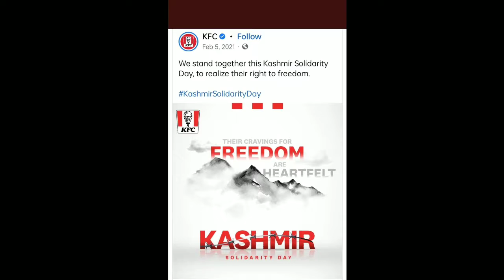kashmir per kfc ne kya kaha! काश्मीर पर kfc ने क्या कहा।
kfc ne kashmir per kiya bharat birodhi bat.

kashmir
kashmiri
kashmiri rounders
kashmiri drama
kashmiri kalkharab
kashmiri rantas
kashmiri bapu jungadh
kashmiri bapu
kfc
kfc chicken recipe
kfc chicken
kfc chicken recipe in tamil
kfc clash
kfc chicken recipe in malyalam
kfc style chicken recipe
hundai
hundai motors
kia
kia motors